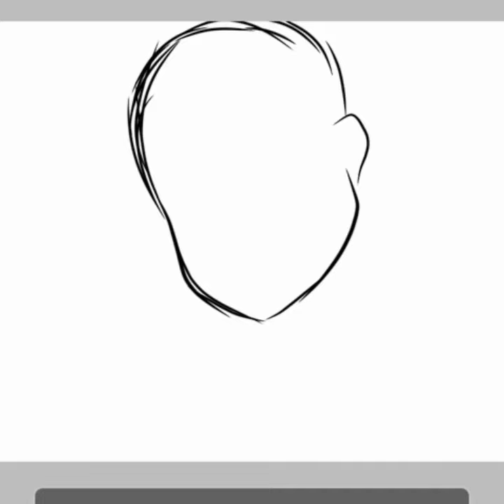Anime Version of my OC [Speed Paint]